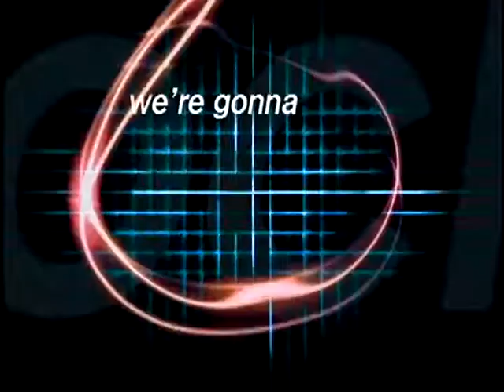Rev Up Demo